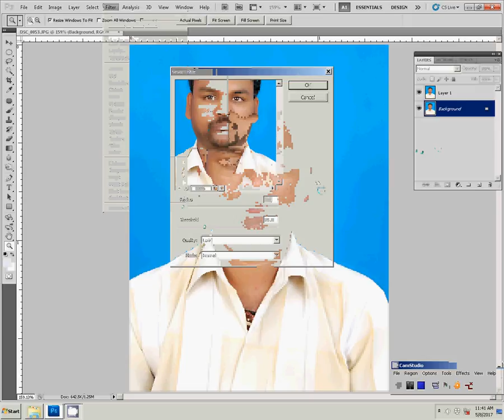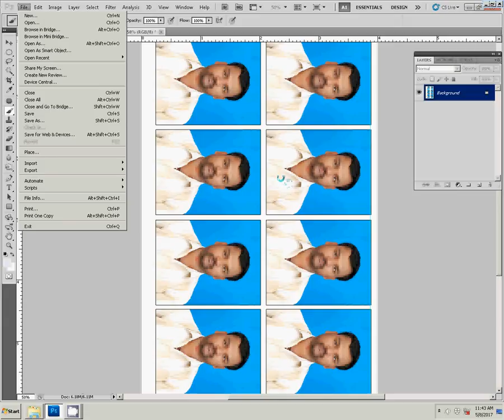Adobe Photoshop Tutorial how to create passport size photo as in studio (one click)